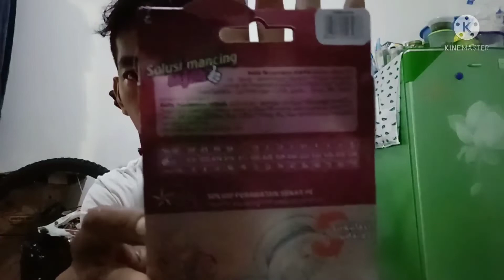JORAN ULTRALIGHT TRAVELROD DARI RELIX NUSANTARA ROTAN GEN II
assallammualaikum sadulur ku semua..

kali ini saya mau sedikit review joran travel rod dari relix Nusantara rotan gen 2..semoga dapat memberikan sedikit informasi ya lur..

tags line

relixnusantara
joranrelixnusantara
rotangen2
alat pancing